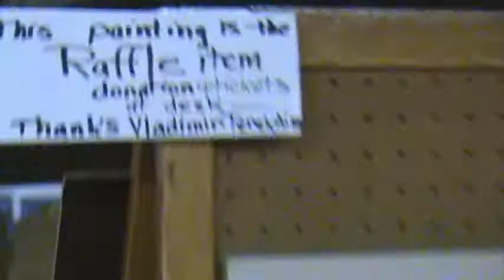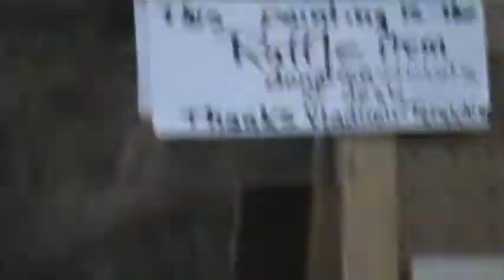Exhibition of Vladimir Terekhin's Artworks, Kern River Valley, 2006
Exhibition of the famous russian avant-garde painter Vladimir Terekhin, Elks Lodge in Wofford Heights, Kern River Valley,
CA, USA. 2006